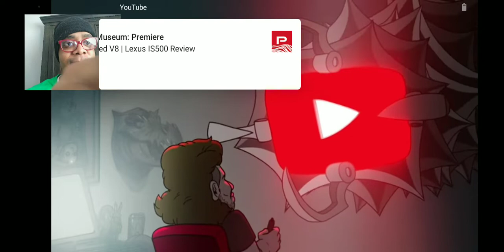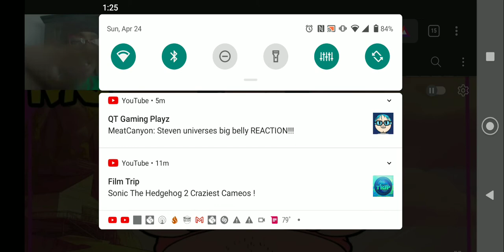MeatCanyon: Steven Universes BIG BELLY Reaction